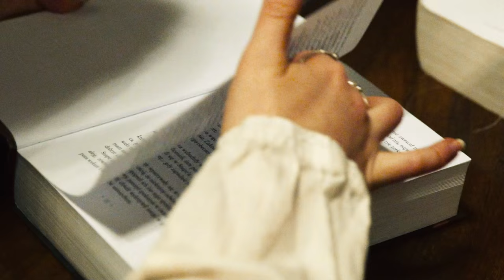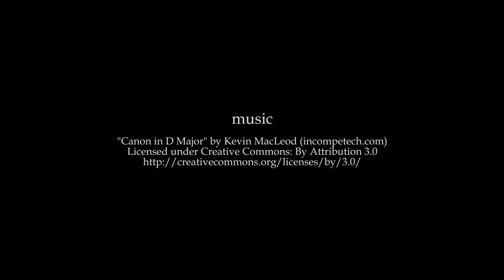Fairweather Manor - the larp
A short atmospheric trailer for the Fairweather Manor larp (fmlarp.com). Production: Liveform/Rollespilsfabrikken